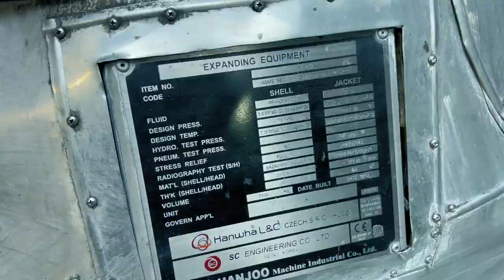Hanwha Advanced Materials Europe s.r.o.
Short introduction of Hanwha Advanced Materials Europe s.r.o. company. Korean and English subtitles.